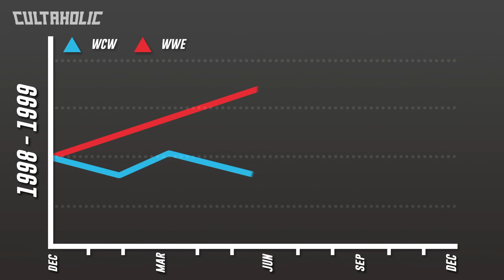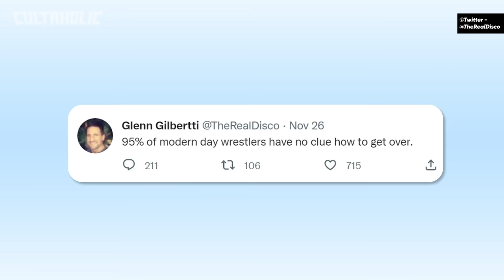1999's WEIRDEST WCW PPV - Starrcade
A PPV featuring Ed Ferrara as Oklahoma, Madusa winning the WCW Cruiserweight Title and, tragically, a kick delivered by Goldberg that would ultimately end Bret Hart's wrestling career, this is 1999's WEIRDEST WCW PPV - Starrcade.

WCW Starrcade 1999 Matches/Match Card:
Disco Inferno & Lash LeRoux vs. The Mamalukes (Big Vito & Johnny The Bull) (w/Tony Marinara)
WCW World Cruiserweight Title Match - Evan Karagias (w/Spice) (c) vs. Madusa
Jim Duggan & The Varsity Club (Kevin Sullivan, Mike Rotunda & Rick Steiner) (w/Leia Meow) vs. The Revolution (Asya, Dean Malenko, Perry Saturn & Shane Douglas)
Steve Williams (w/Oklahoma) vs. Vampiro (w/The Misfits)
Oklahoma (w/Steve Williams) vs. Vampiro (w/The Misfits)
Harlem Heat (Booker T & Stevie Ray) & Midnight vs. Creative Control (Gerald & Patrick) & Curt Hennig (w/Shane)
Bunkhouse Brawl Match - Jeff Jarrett vs. Dustin Rhodes
Crowbar On A Pole Match - Diamond Dallas Page vs. David Flair
Sting (w/Elizabeth) vs. The Total Package
Master Of The Powerbomb Match - Kevin Nash vs. Sid Vicious
WCW United States Heavyweight Title Ladder Match - Jeff Jarrett vs. Chris Benoit
WCW World Heavyweight Title No Disqualification Match - Bret Hart (c) vs. Goldberg